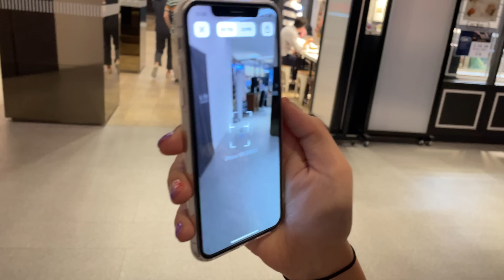애플 또 호들갑